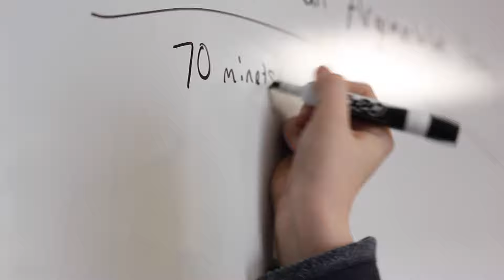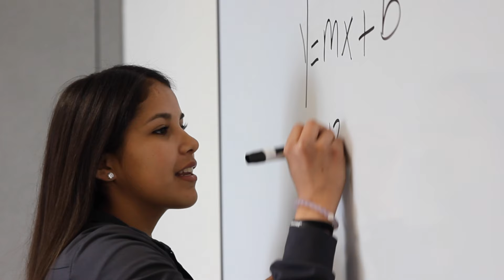Sandstone Middle School Test Theme Song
These video's have been uploaded for our family that don't live near us. This gives them the ability to follow Dakota in his high school basketball career. please be respectful and if you leave any comments they should only be positive ones.